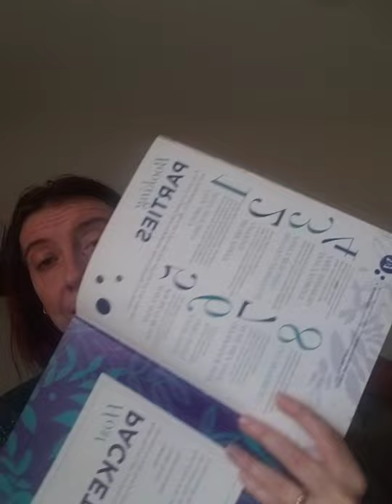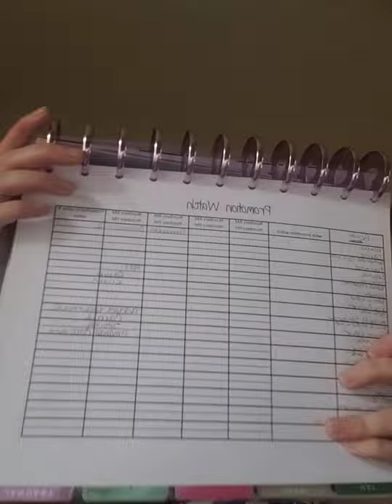5 min biz chat: My scentsy Bible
Everyone should have that thing to help them run their day to day business.  Their work bible.  This is mine.  What is yours?
Wanna join my team?  You know you do